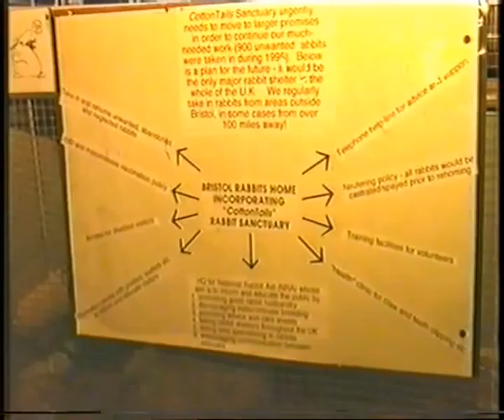CottonTails on TV, the early years, PART 2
Snippets from TV, mostly about CottonTails struggle to fight closure - make sure you see Part 1 first!